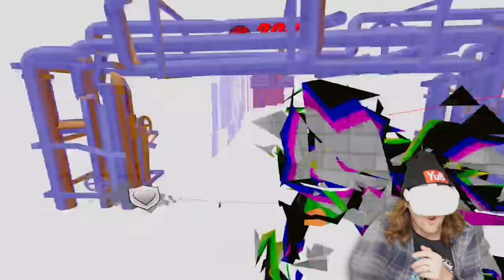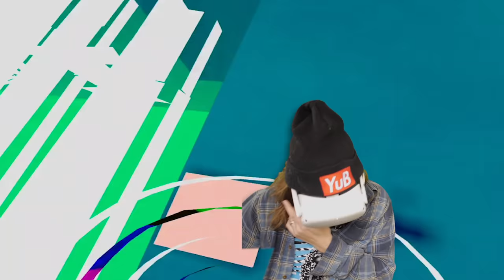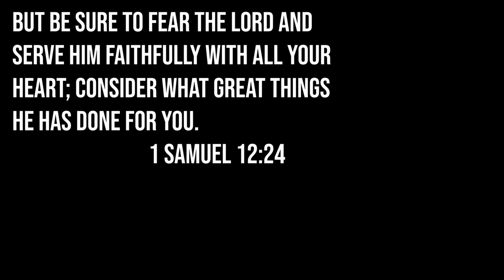pistol whip new campaign mode is NUTS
Pistol Whip is a rhythm-based VR shooter game where you blast enemies to the beat of the song!

Snapchat! YuBplays

Pistol Whip is an unstoppable action-rhythm FPS. Journey through a cinematic bullet hell powered by a breakneck soundtrack to become the ultimate action hero legend.

Inspired by God-mode action movies like John Wick and Equilibrium, Pistol Whip throws you gun-first into an explosive batch of hand-crafted action scenes each set to their own breakneck soundtrack. But unlike traditional music games, Pistol Whip has no line in the sand; you have complete freedom to shoot, melee, and dodge targets to the rhythm YOU see fit.

Pair the pulse-pounding pace of an FPS with the flow-state energy of a music game in a cinematic symphony of violence.

Form your rhythm and find your playstyle, from tactical to musical, then challenge your skill with friends and world leaderboards.

Infiltrate a fever dream of hand-crafted scenes, from bank heists to android uprisings, each uniquely designed to music.

Take it over-the-top with a variety of gameplay mods, such as Dual Wield, to enable the ultimate gun kata experience.

Constant momentum and comfort-first design allows non-stop speed without the fear of motion sickness.

Featuring EDM artists from Kannibalen Records, including Apashe, HVDES, and Black Tiger Sex Machine; with more to come...